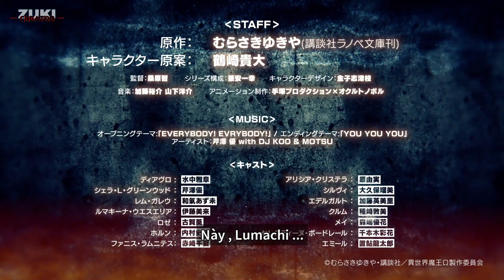Isekai Maou to Shoukan Shoujo no Dorei Majutsu Ss2 PV2 Engsub (Vietsub) | Anime Trailer 2021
► Anime : Isekai Maou to Shoukan Shoujo no Dorei Majutsu